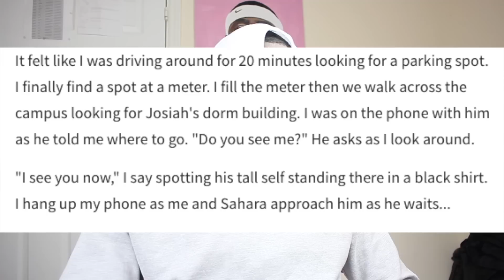SO IM IN A BOOK ?! | REACTION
Music: MBROWN MY WAY (soundcloud) Thats my boy make sure you like that👀